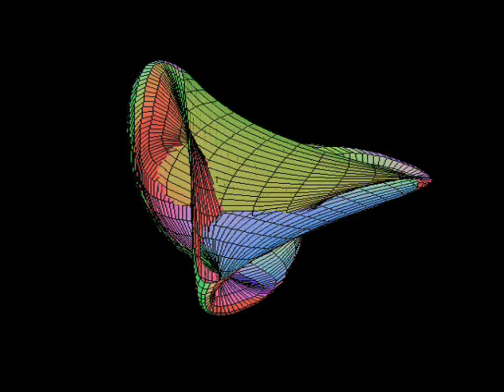SONIC PLANET YOUNG LUST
DEMO